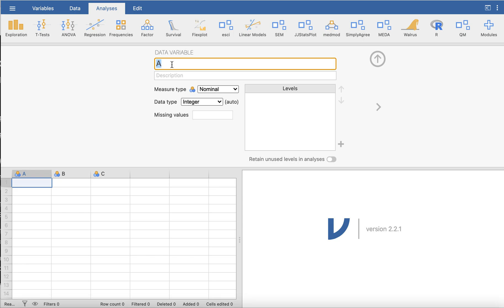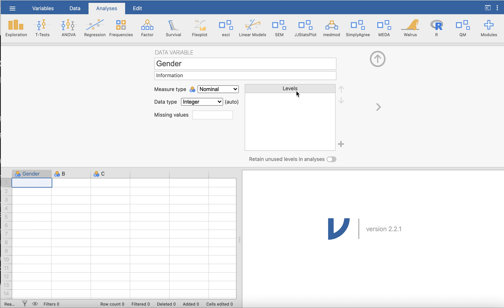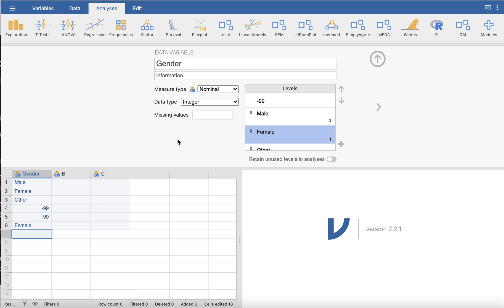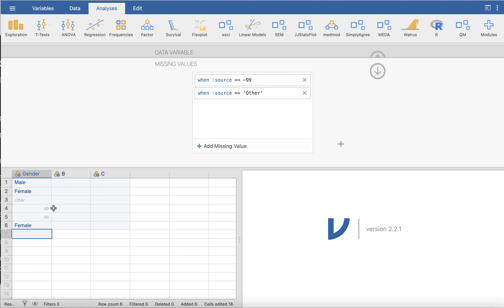Working with Variables in Jamovi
Here you will learn the following: How to modify variables; Create new variables; Add levels; Add labels to your levels; Add missing values.